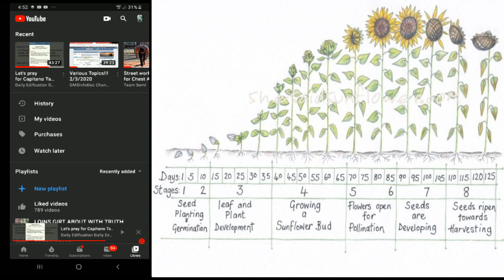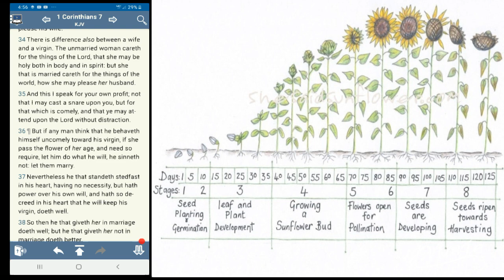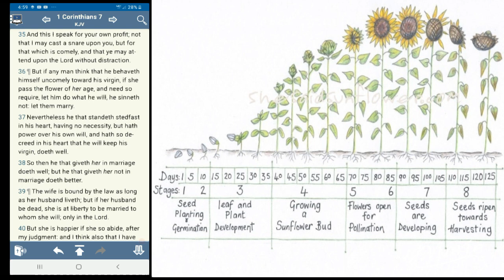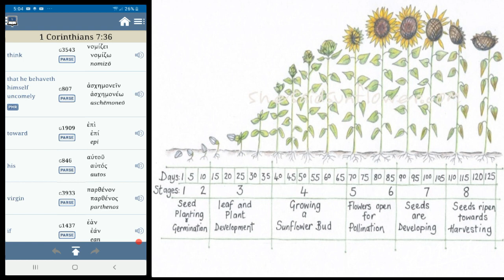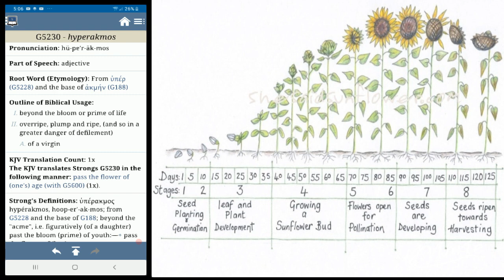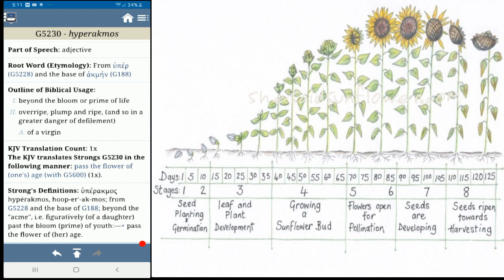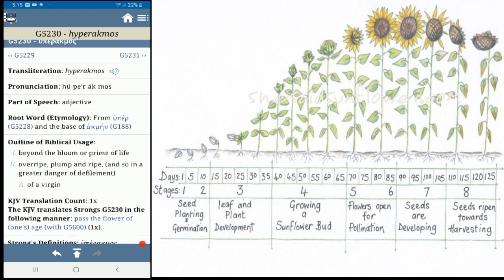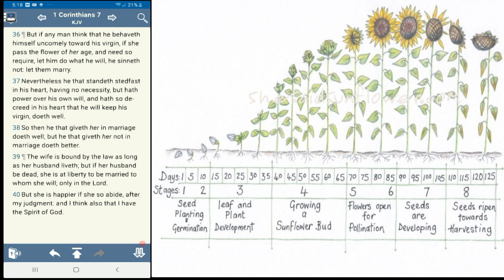If She Pass The Flower of Her Age